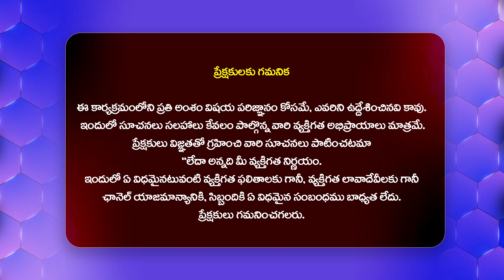నేను బయటికి వెళ్ళగానే నా పెళ్ళాం వాళ్ళ ఫ్రెండ్ తో కులుకుతుంది.. | Idi Katha Kadu Jeevitham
Watch : నేను బయటికి వెళ్ళగానే నా పెళ్ళాం వాళ్ళ ఫ్రెండ్ తో కులుకుతుంది.. | Idi Katha Kadu Jeevitham@HitTVExclusive